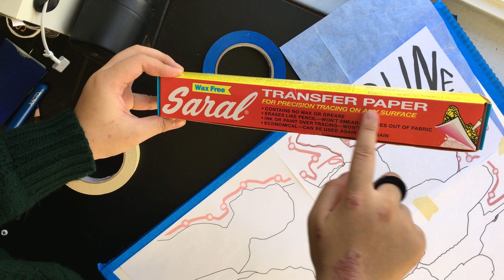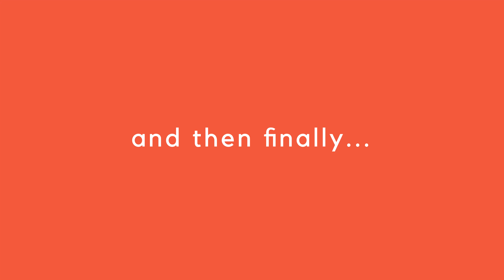"Red Line" Process // stlntno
I took all the photos I had of people I saw on the CTA Red Line and compiled them into one big illustration.

Process video of my final project for my first-year seminar class, Chicago: City of Stories, led by professors Sam Weller and Jessica Love.

TOOLS USED // Strathmore 400 Series Watercolor paper (18x24"), Copic marker (R24 Prawn), Ecoline ink (311 - Vermillion), Micron pens in black
VIDEO // iPhone 6S, Canon Rebel T3i, and Adobe Premiere

SONGS // Close Tonight by Dyalla